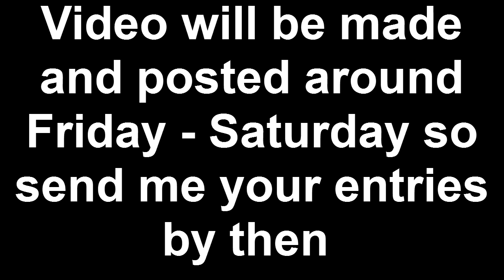Submit your Clips!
Episode 1 Sick Triple kills
If you've got a clip you think is worthy send it to me and it could go in the top 10